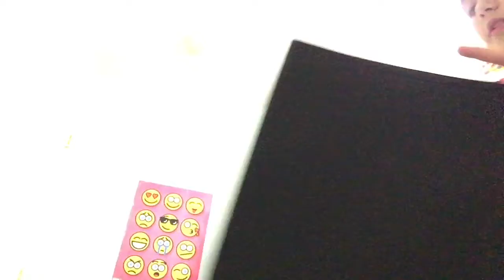{thanks vloging} Packing To Go To Me Grandmas 🏡